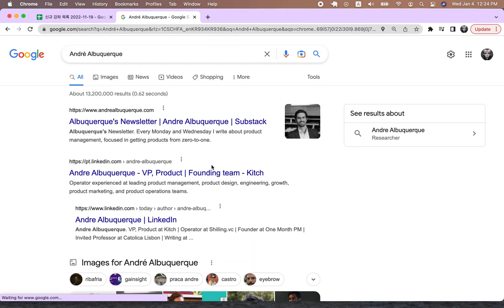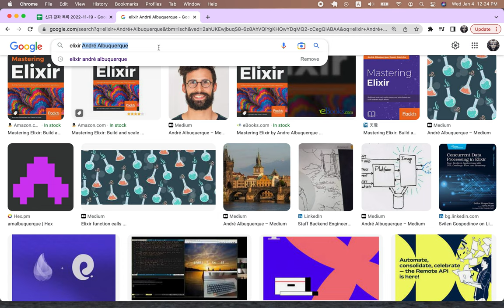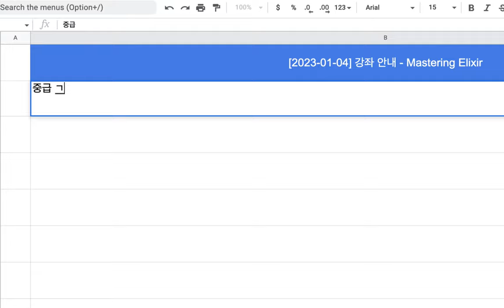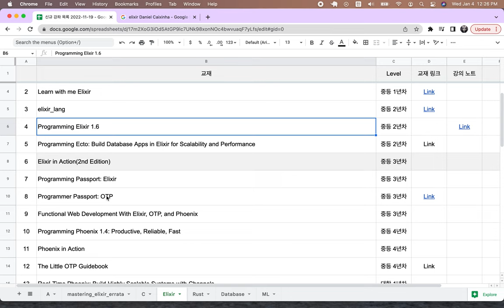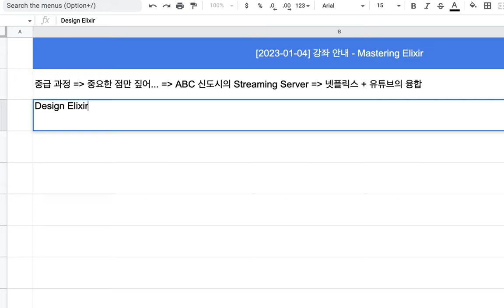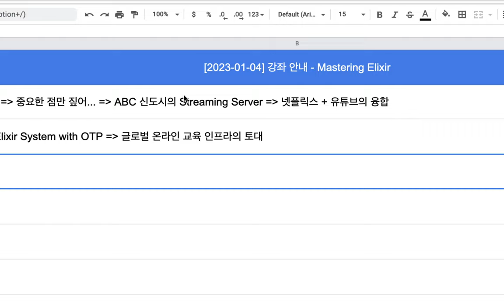[2023-01-04] 강좌 안내 - Mastering Elixir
[중급 4년차] Mastering Elixir